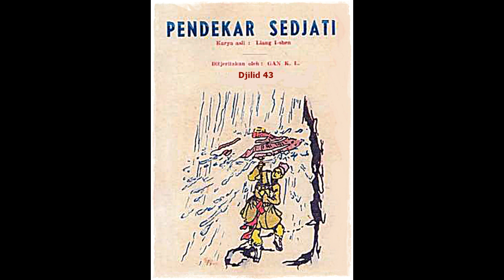Seri Cerita Silat Pendekar Sejati Jilid 43